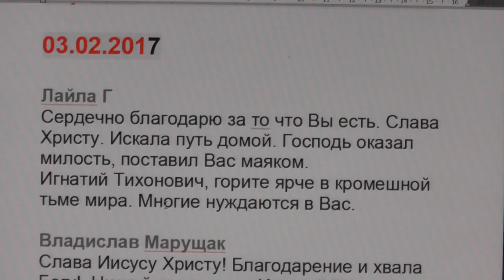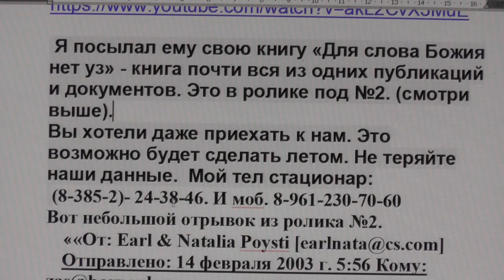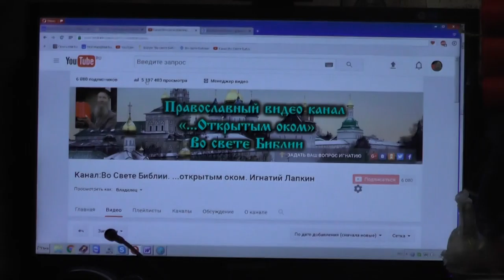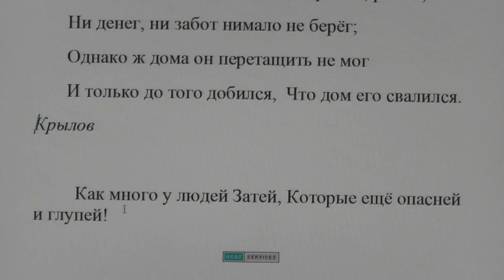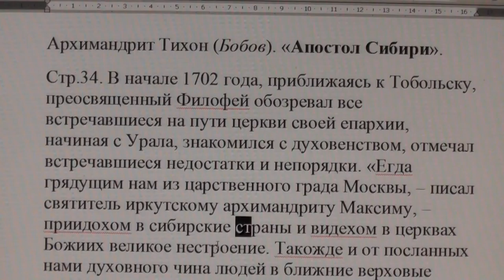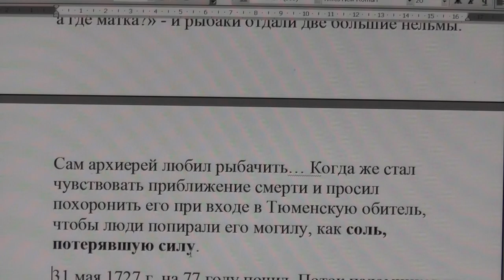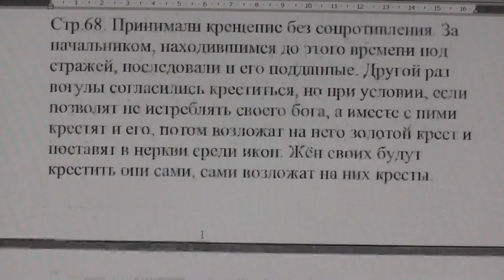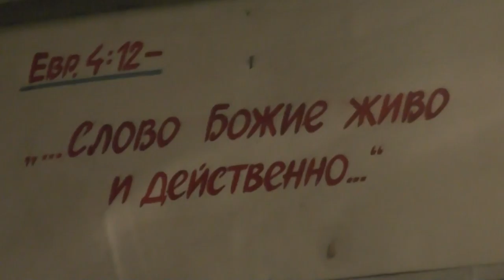№419. События дня. Мф. 19:8 …а сначала не было так. 03.02. 2017